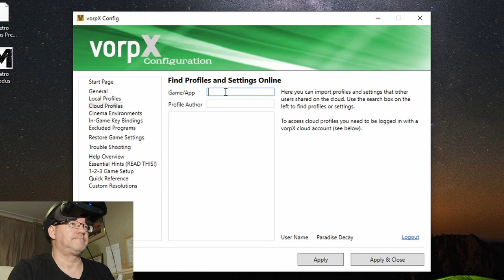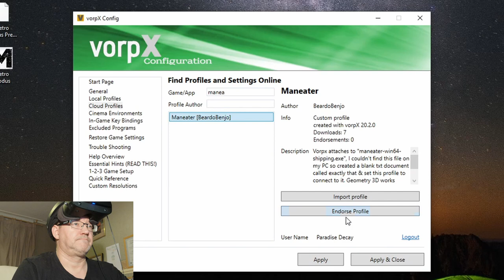MANEATER in VR with VorpX // Oculus Rift S // RTX 2070 Super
My Initial Impressions:
This game looks great in VR with Vorpx, it's like playing the game in a giant aquarium.
The first time I tried this game on a flat (pancake) screen, I got bored and refunded the game.
I brought it again for VR and VorpX and its 100 times better!

Game Description from the Developers:
Experience the ultimate power fantasy as the apex predator of the seas - a giant Shark! Terrorize the coastal waterways. Tear swimmers and divers limb from limb, give the humans a reason to fear you!